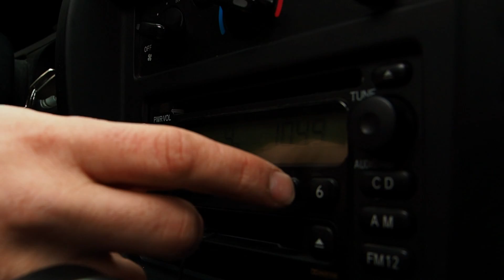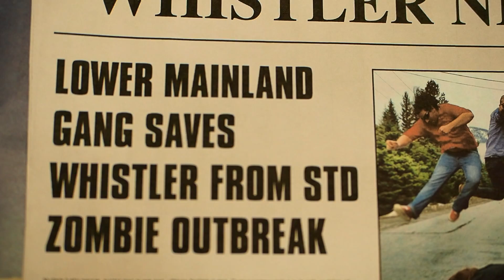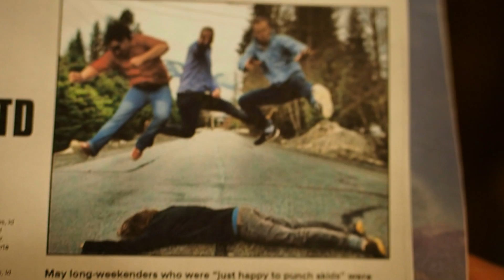Dawn Of The Death Season: Olympus 72hr Filmmaker Showdown PEOPLE'S CHOICE